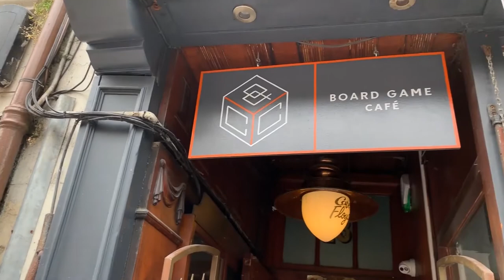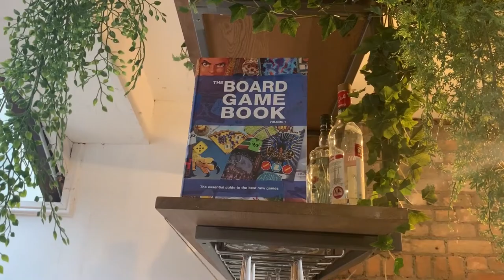The Rise Of The Table Top Gamer?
Beer, board games and more beers.
A new table top gaming bar has opened on St Marys Street